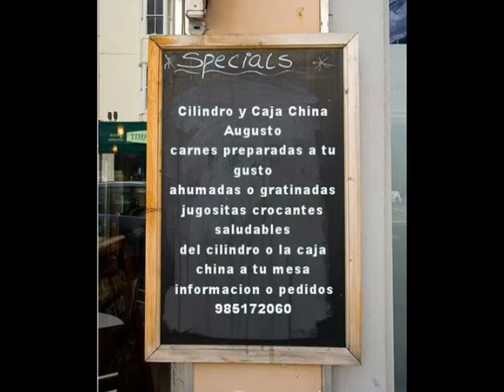Mia Joe Quijano y orquesta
salsa dura salsa sabrosa pal bailador y las rumberas. visitanos